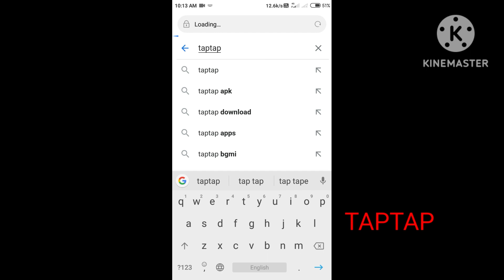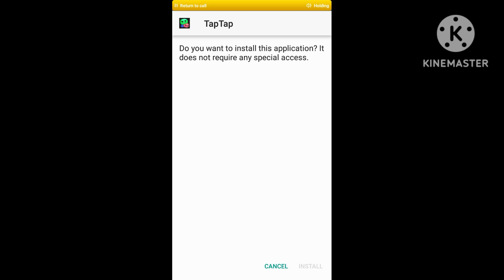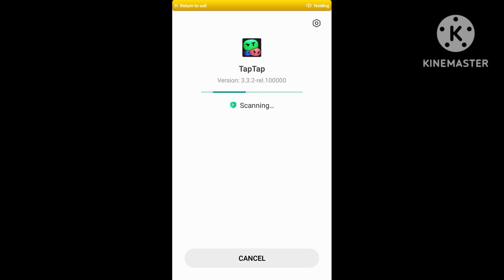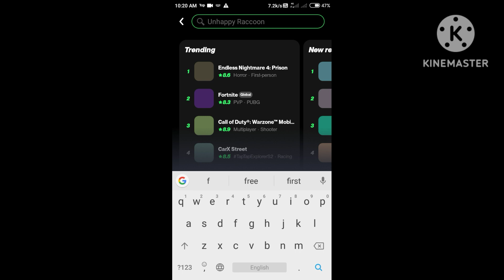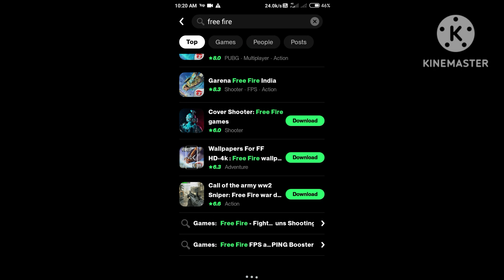All game download free fire download